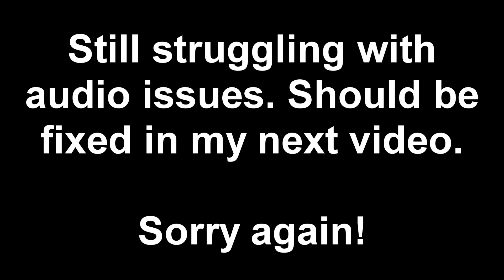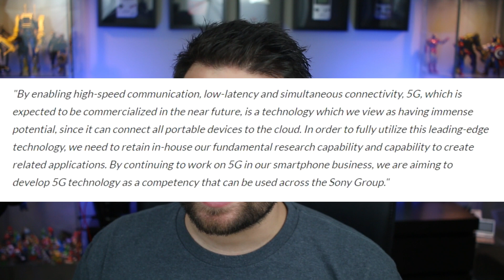DID SONY LET SLIDE THEY ARE MAKING A NEW PSP?!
LOOK LOOK LOOK HOLD ON I KNOW THIS IS A PIPE DREAM.

But a man can dream, right?